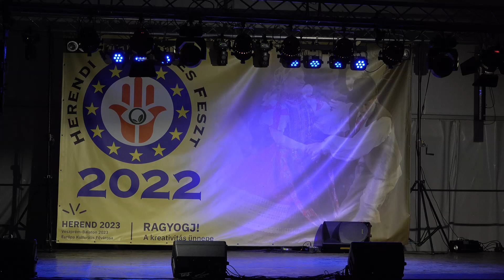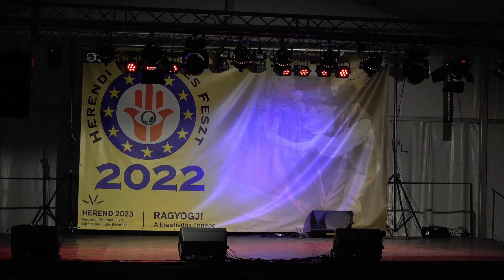István a király - koncertshow - Style and Passion Dance production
Tószínpadi esték - Herend, 2022. augusztus 20.
Táncosok: Lódi Erik, Kurta Gabriella, Orbán Zsófia, Keserű Péter Gábor (Kepega), Győri Ádám, Ónody Norbert